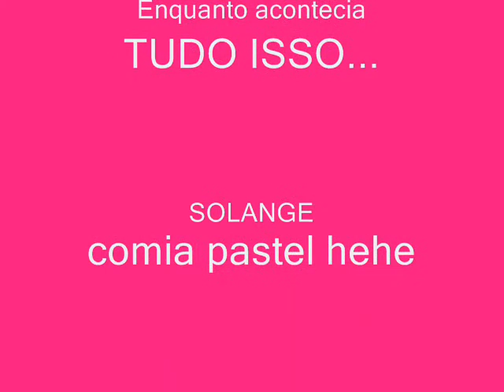Bárbara Minie Mouse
Devia ter tirado foto da Solange comendo pastel .!!!